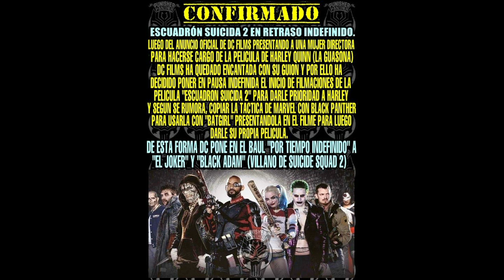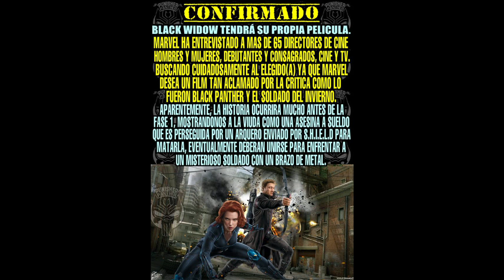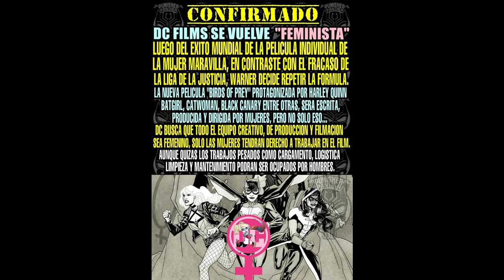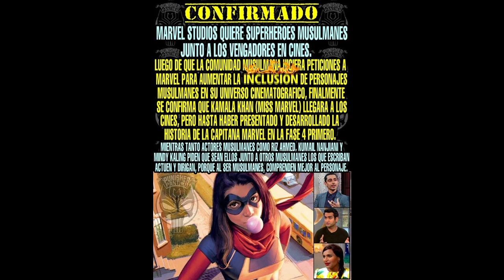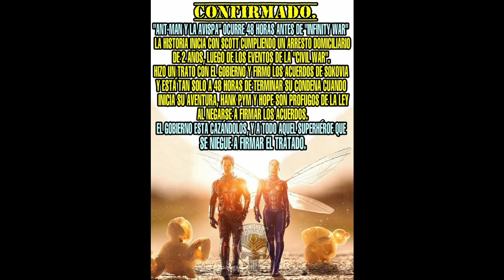TODOS LOS CONFIRMADO de Punisher Panther Vol II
Despues de mucho tiempo llego la segunda parte de la saga de narrar todos los CONFIRMADO de punisher panther
Esto simplemente surgio como meme y su unico objetivo es el de entretenimiento.

Originalmente se iban a poner todos los confirmado en un solo video, pero considerando la estupida cantidad que hay de ellos 175+ imagenes y de que el eventualmente pondra mas imagenes. Se tendra que recortar, ademas de ver que tanto exito tendra esta serie.

No tiene la intencion de algun medio fuera de entretener. Aun asi, espero que disfruten el video. Y en dado caso de que punisher panther vea esto, espero que el tambien disfrute del video.

Sin nada mas que agregar. Disfruten del video.

Creditos:
Imagenes

Dan vs Superhero

Musica
Persona 3 - A Deep Mentality
Castlevania Symphony of the night - Dracula's castle
Ghost Trick - Main Theme
Vincentremember - Do you love me
Shin Megami Tensei 1 - Dream

Outtro - Occultic;Nine Main theme (Videojuego)

p0r nh ub: assholemon (si, si la tengo y no es en broma)
videos x: el mismo que en el otro
Facebook: Es pagina de un amigo, pero la administro tambien: